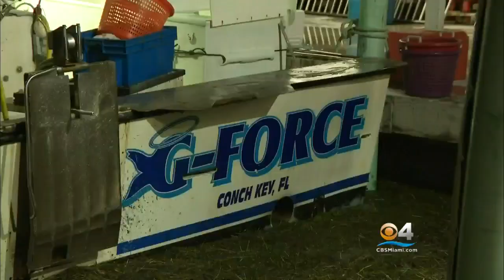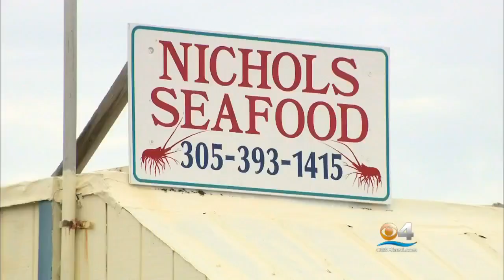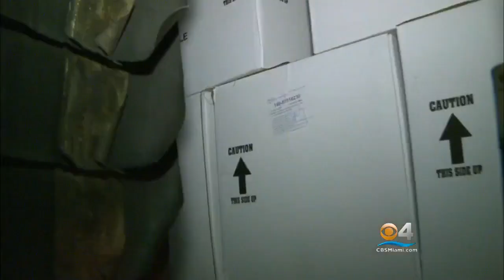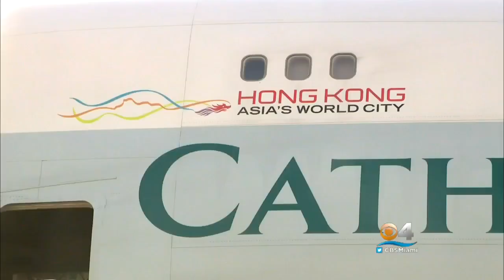Facing South Florida: The Business of Lobster Part 2